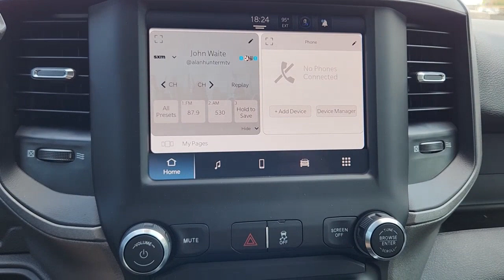2023 Ram 2500 Richardson, Dallas, Garland, Plano, Addison PG502494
Bright White Clearcoat New 2023 Ram 2500 Tradesman available in 1321 Central Express Way, Richardson, Texas at Richardson CJDR. Servicing the Richardson, Dallas, Garland, Plano, Addison area.

Richardson CJDR
1321 Central Express Way